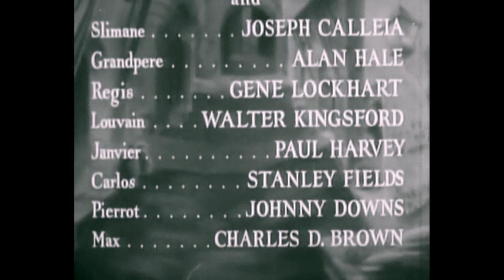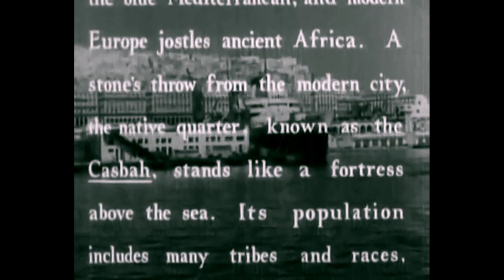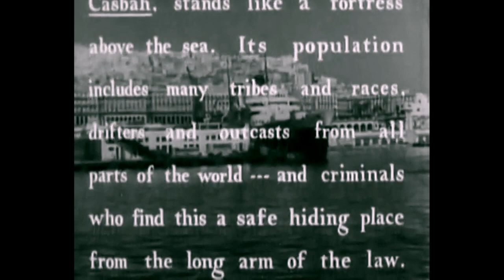Crime Drama - Algiers 1938 - HD ENHANCED - Charles Boyer, Hedy Lamarr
"Algiers" is a romantic mystery starring Charles Boyer and Hedy Lamarr. It's a 1938 Hollywood remake of the 1937 French film "Pepe le Moko" with Jean Gabin. Pepe (Boyer) is a notorious thief who has escaped from France and hides in the Casbah of Algiers. The French officials are after him, but he is protected by the local police. Boyer and Lamarr are attractive, and in one scene Boyer sings "C'est la vie" to his neighbours.

Cast:
   Charles Boyer
   Hedy Lamarr
   Sigrid Gurie
   Joseph Calleia
   Alan Hale
   Gene Lockhart

Production Co:        Walter Wanger Productions, Inc.